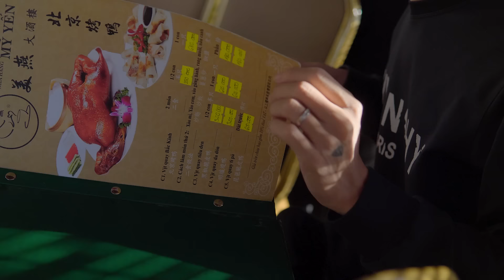Mua BMW 330i M Sport chưa kịp chạy Hoàng Tú đã độ tới công chuyện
nick fb mới Annh Đỗ ( 2 chữ n )
Số lượng có hạng ae nhanh tay nhen!